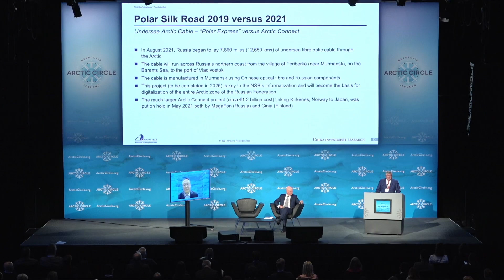Digitization in Russia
"I don't think president Putin answers to anybody, on this planet at least."

Henry Tillman, Founder and Chairman, China Investment Research on the Polar Silk Road at the ArcticCircle2021.

Arctic Circle

the.arctic.circle